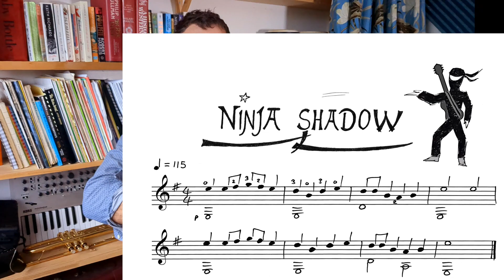Ninja Shadow - F Shark Book 2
'Ninja Shadow' from F Shark Book 2 for guitar
- performed by its author Daniel Webster